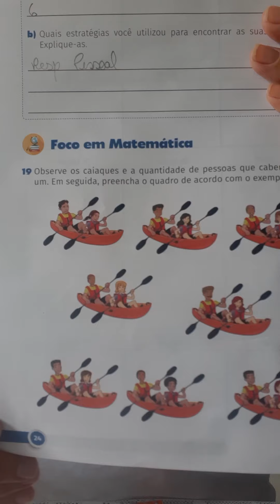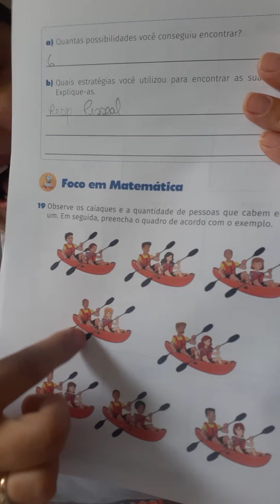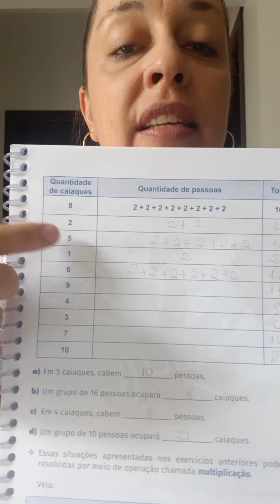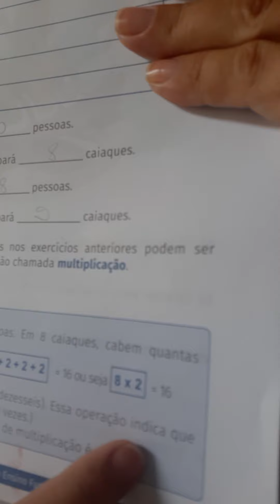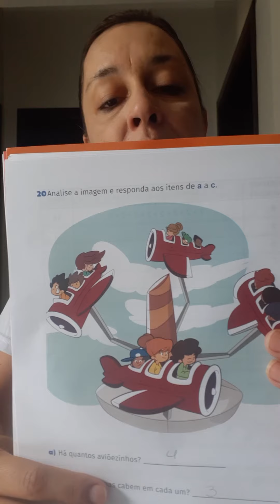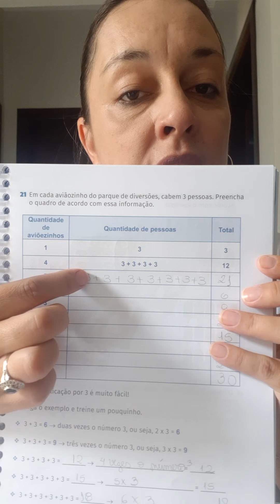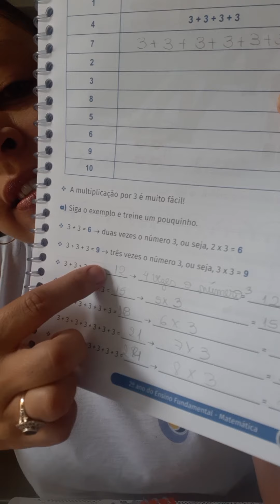Aula de matematica 2 ano C 07 10